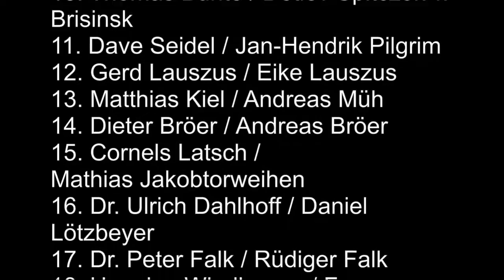IDM 15er JKR 2016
IDM 15er JKR 2016 Aftermovie

The XX - Intro vs. Pendulum Tomorrowland (Mash-Up)
Magnetig - Iman - Don´t Be So Shy - Filatov & Karas Remix (violin cover)
The Pioneers - Renegades (X Ambassadors Official Cover)
Robin Schulz feat. Akon - Heatwave (Hugel Remix)
Kyo - Here For You (ID) (Percussion Cover)

Fotos: S.Stich
Video: M.+J. Lukosch / E.Lauszus